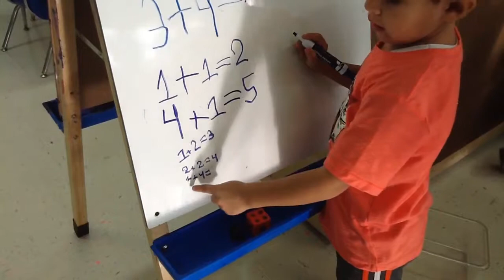Washington School - Student-Centered Learning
Student-centered learning creates opportunities for students to expand their skills exponentially at Washington School! HarvardVoices ILSchoolStories cusd50 ⁦preklearning